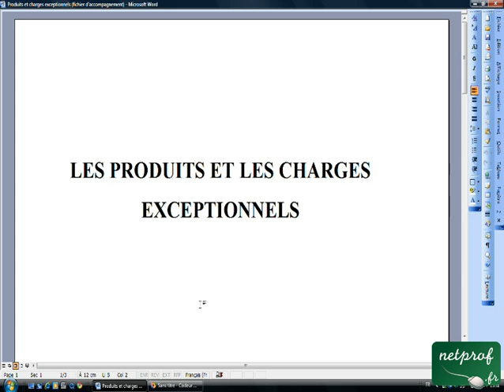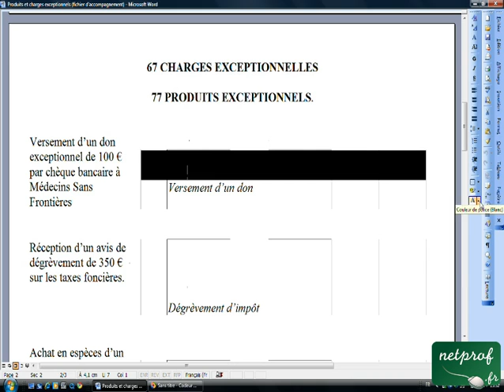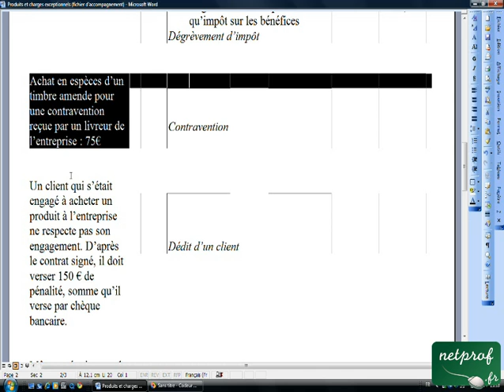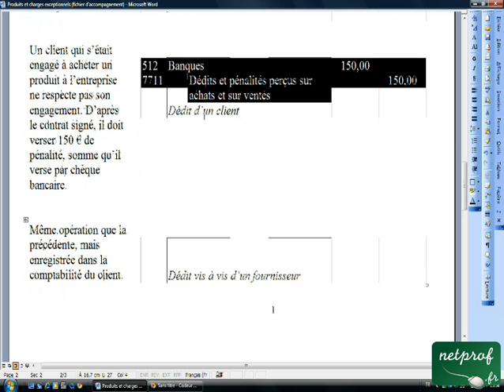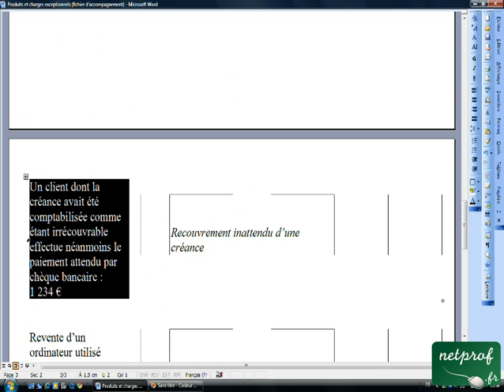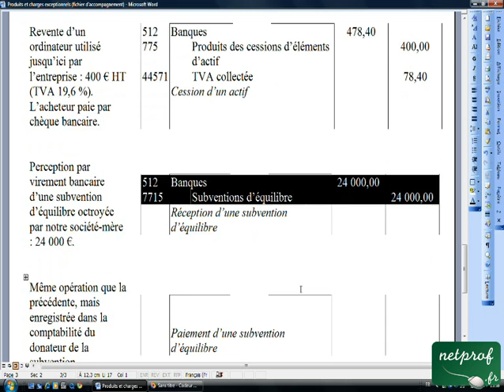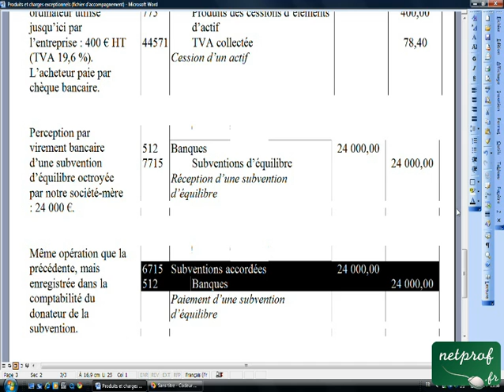16.1 Produits et charges exceptionnels